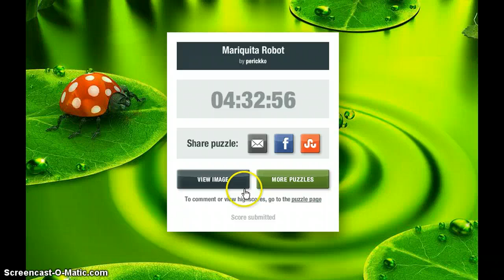Resolver puzzle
puzzle resuelto
aquí os dejo la dirección por si quieres probar suerte